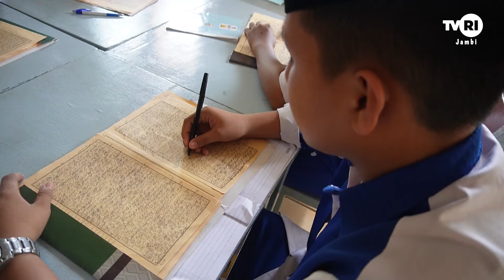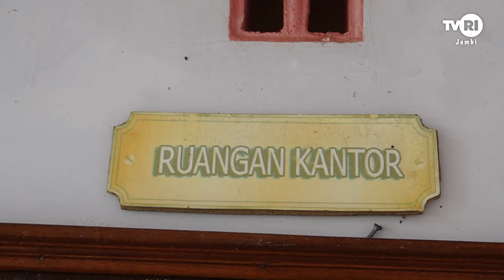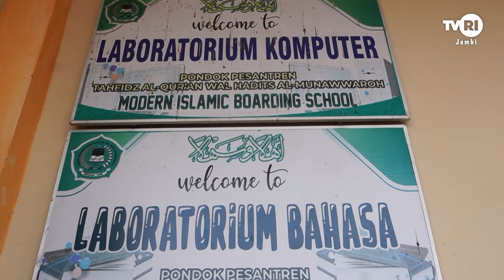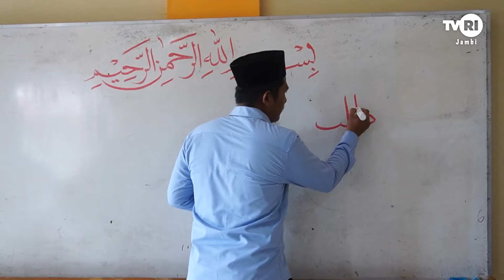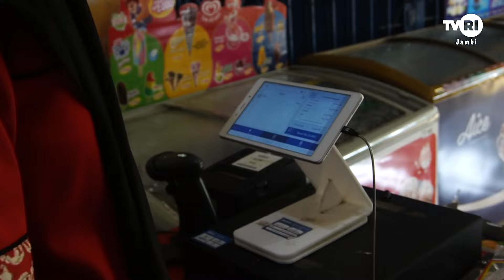JEJAK ISLAM (Edisi 5 Mei 2024) | Cahaya Islam DiAl Munawarah Merangin#TVRIJambi#MediaPemersatuBangsa